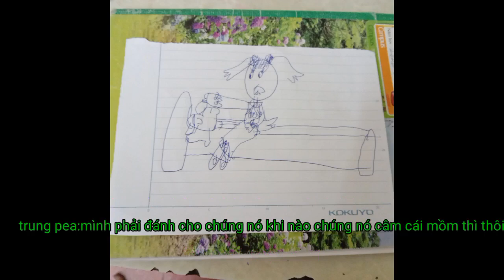the legend of saya orcale of ages episode 8 teaser #2